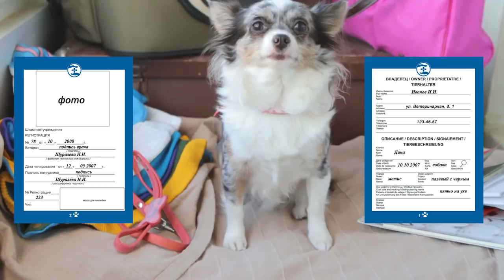ВЫВОЗ СОБАКИ ЗА ГРАНИЦУ В САМОЛЕТЕ | ЧИХУАХУА СОФИ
Чихуахуа Софи о вывозе собаки за границу на самолете, документах, которые нужны для самолета и правилах.